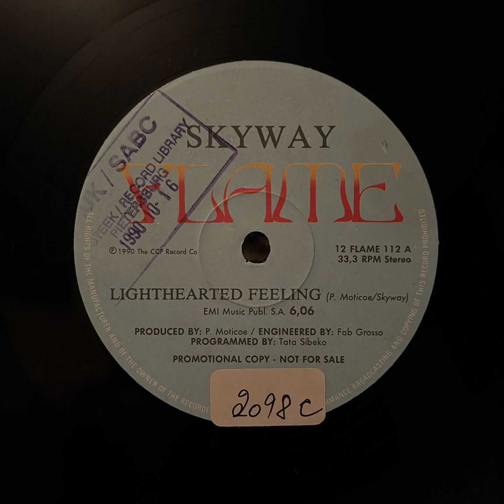Skyway - Lighthearted Feeling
South Africa
1990